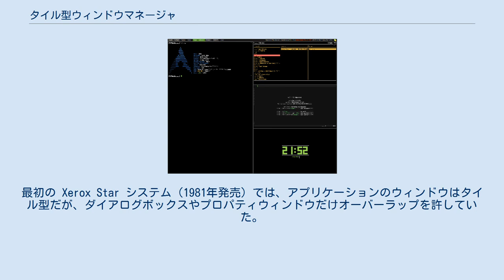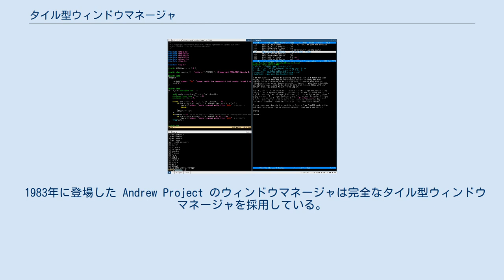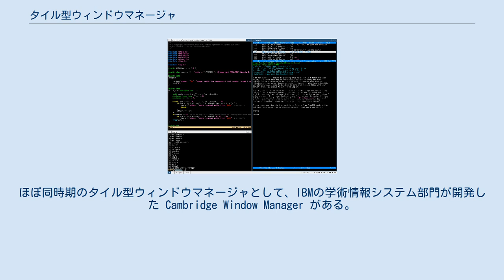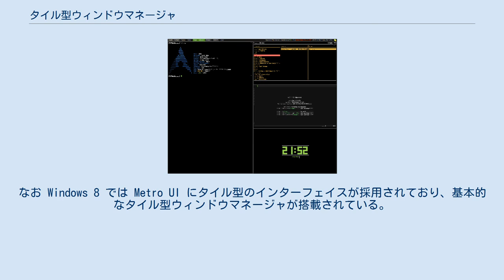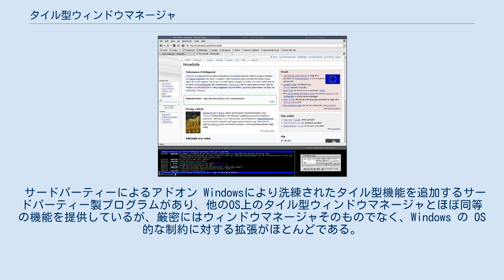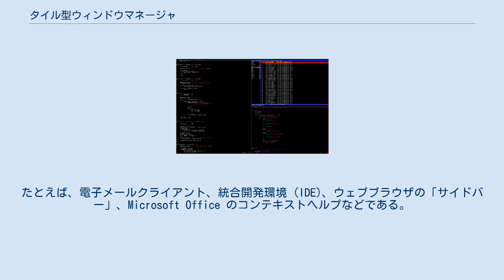タイル型ウィンドウマネージャ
ウィンドウマネージャ 」 タイル型ウィンドウマネージャ Ionウィンドウマネージャ。
画面が3つのタイルに分割されている。
 タイル型ウィンドウマネージャ（英: tiling window manager）はウィンドウマネージャの一種で、画面を互いにオーバーラップしない領域に分割してウィンドウを表示する。
デスクトップメタファーを完全に実現するためにウィンドウなどのオブジェクトのオーバーラップを許す、より一般的な座標ベースの技法とは正反対である。
 最初のビットマップディスプレイを使ったグラフィカルユーザインタフェースはタイル型ではなかったが（パロアルト研究所のAlto）、その直後にタイル型ウィンドウマネージャが登場した。
最初の Xerox Star システム（1981年発売）では、アプリケーションのウィンドウはタイル型だが、ダイアログボックスやプロパティウィンドウだけオーバーラップを許していた。
その後ゼロックスのパロアルト研究所が開発した CEDAR（1982年）が、初めて完全なタイル型ウィンドウマネージャをウィンドウシステムに採用している。
 1983年に登場した Andrew Project のウィンドウマネージャは完全なタイル型ウィンドウマネージャを採用している。
 マイクロソフトの Windows 1.0（1985年）もタイル型だった（後述）。
 1986年には、デジタルリサーチの GEM 2.0 が登場。
CP/M上のウィンドウシステムであり、デフォルトではタイル型だった。
 初期のタイル型ウィンドウマネージャの1つであるシーメンスの RTL（1988年）はタイル型ウィンドウマネージャの教科書的な例であり、ウィンドウのサイズ変更・配置・並び順・アイコン化などを自動化するアルゴリズムを搭載していた。
RTLは X11R2 および R3 で動作し、主にシーメンスのシステム（SINIXなど）で使われた。
その機能を紹介した宣伝用ビデオがある。
 wmii で複数の端末ウィンドウを表示したところ dwmタイル型ウィンドウマネージャ scrotwm。
左側がマスターエリア Bluetile はGNOMEデスクトップと組合わせることを目的として設計されている。
 WMFSで Vim、urxvt、tty-clock、ncmpcppを開いたところ X Window System では、ウィンドウマネージャはウィンドウシステム本体とは別のプログラムである。
X自身はウィンドウ管理手法を定めておらず、現在の X11 は明示的にタイル型ウィンドウマネージャも選択肢として言及している。
初めて自動配置/サイズ変更を採用したタイル型ウィンドウマネージャは、シーメンスのRTL（1988年）だった。
ほぼ同時期のタイル型ウィンドウマネージャとして、IBMの学術情報システム部門が開発した Cambridge Window Manager がある。
 2000年には、larswmとIonの最初のバージョンがリリースされた。
 X上のタイル型ウィンドウマネージャ一覧 ウィンドウを左右に並べて表示 ウィンドウを上下に並べて表示 Microsoft Windows は、そもそも、前述の X Window System のようにウィンドウマネージャが独立したウィンドウシステムを採用しておらず、ユーザ自身が自由にウィンドウマネージャを選択して用いる文化が乏しい。
ベンダー提供としては、Windows 95 からウィンドウマネージャを含んでおり、デフォルトではスタック型ウィンドウマネージャでありながら、オプションで簡単なタイル型ウィンドウマネージャのように動作させることもできる。
なお Windows 8 では Metro UI にタイル型のインターフェイスが採用されており、基本的なタイル型ウィンドウマネージャが搭載されている。
 最初のバージョン (Windows 1.0) はタイル型ウィンドウマネージャを採用していた。
これはアップルがXEROX PARCで見た暫定ダイナブック環境（アラン・ケイらが開発中のSmalltalk）を模して作ったオーバーラップ式のデスクトップメタファーをあえて避けたとする説もあるが、それよりは同じくXEROX PARCで開発された前述のとおり初めて完全なタイル型ウインドウを採用したCEDARをデザイン上の参考にした結果と考える方が自然である（Windows 1.0の開発リーダーはPARCでCEDARの開発者の一人でMicros...